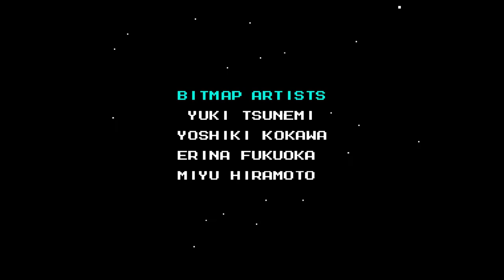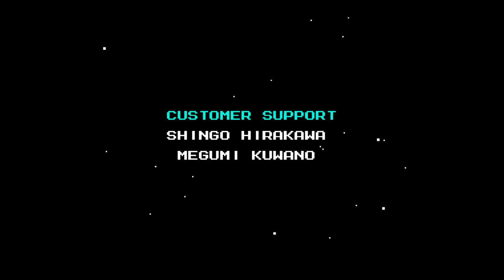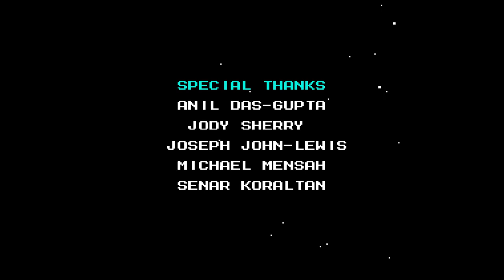Megaman 10 Bass Playthrough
A quick playthrough of the game as Bass. It makes the game much more fun. It feels like a MegaMan Zero game this way.